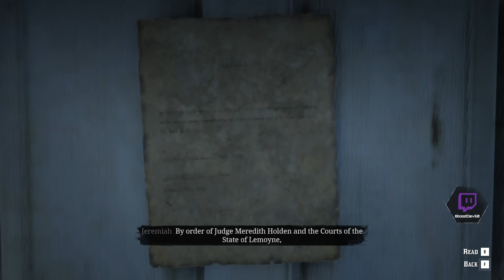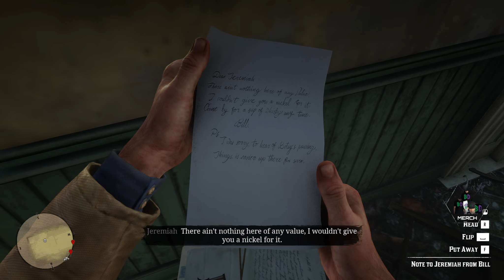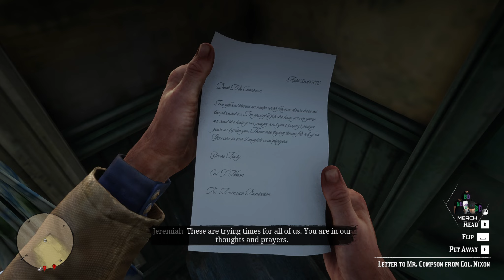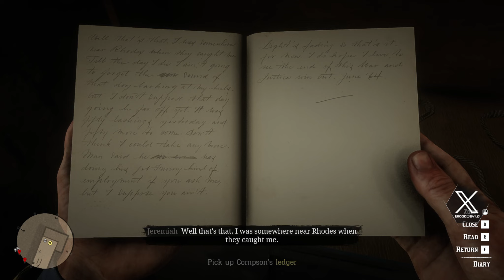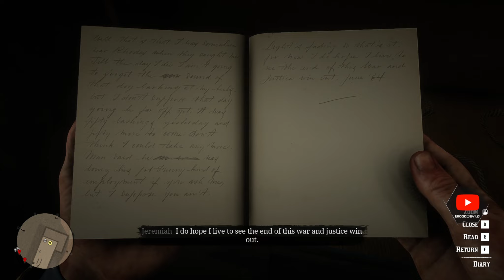Surviving the Wild West in Red Dead Redemption 2 | Episode 26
Join me on an epic adventure as I embark on a Red Dead Redemption 2 playthrough. Experience the stunning visuals, immersive gameplay, and gripping storyline as I navigate through the Wild West. From intense shootouts to thrilling horseback rides, this playthrough will keep you on the edge of your seat. Don't miss out on this captivating journey through the rugged landscapes of Red Dead Redemption 2!